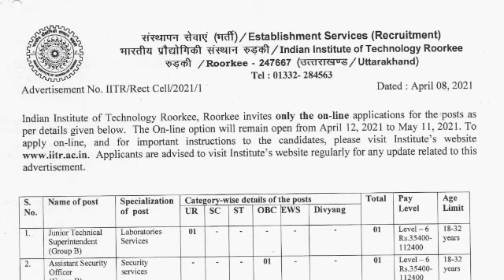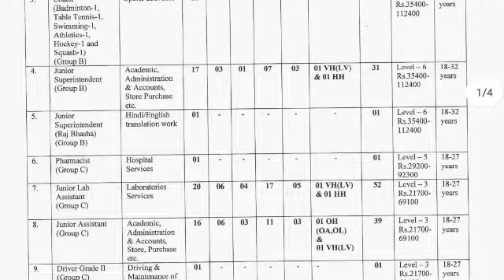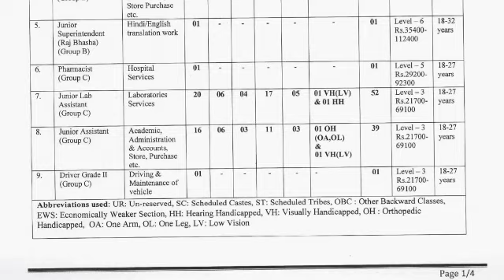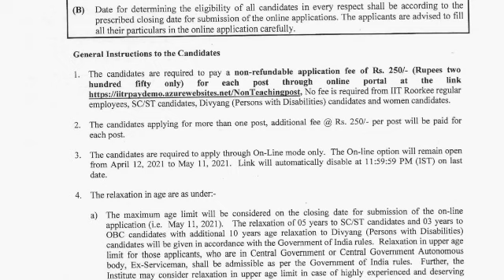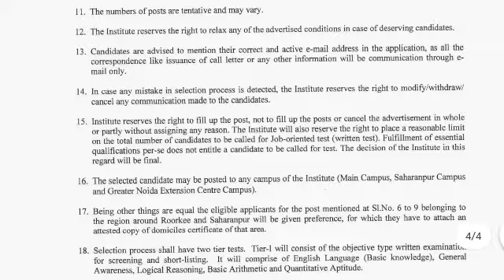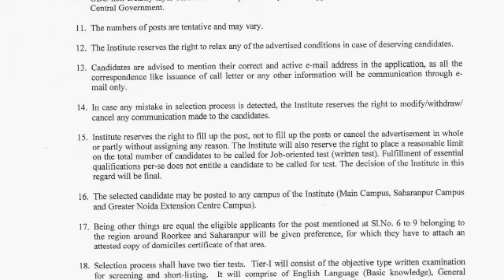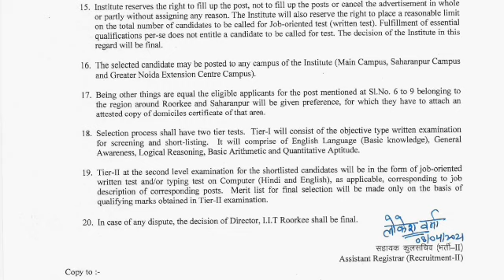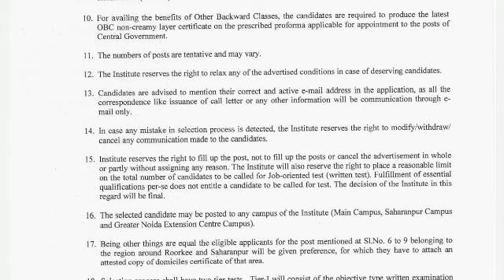IIT Roorkee Pharmacist Syllabus 2021 || Pharmacist Vacancy 2021 ||Latest Pharmacy Vacancy PkClass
पुष्पेन्द्र गुर्जर
लादिया,बांदीकुई,दौसा